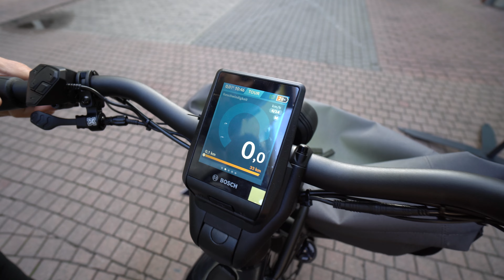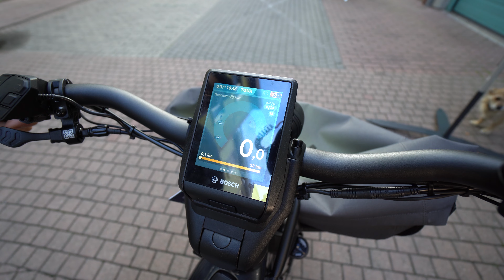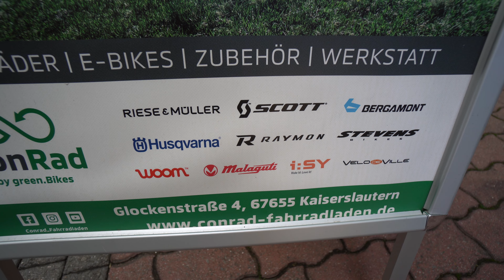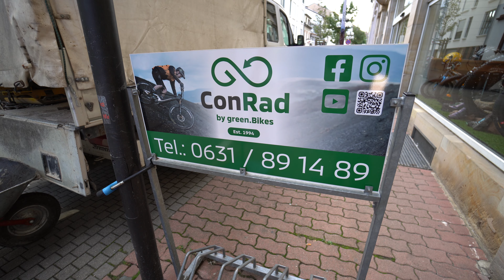E-Bike 2022 | E-Bike Riese und Müller Homage GT Rohloff CX Trekking Performance Line CX Gen4 Review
Technische Spezifikationen:
Federgabel: Marzocchi Bomber Z2 100
Federelement: Suntour RS-19 190x40
Steuersatz: Acros IntegrationX, block lock
Sattelstütze: Dropper Post X-Fusion Manic 70
Reifen: 27,5'' SUPER MOTO-X 62-584 Reflex
Schläuche: Schwalbe AV21
Felgen: Rodi Tryp35 27,5"
Vorderradnabe: Novatec Disc 32H
Hinterradnabe: Rohloff Speedhub E14, 14-speed, 36H
Akku: DualBattery 1250 Wh (2x 625 Wh)
Motor: Performance Line CX (Gen4)
Display: Bosch Nyon
Tretkurbel: FSA/Riese & Müller, 170 mm
Kettenblatt: 60T, for Gates drive belt CDX
Kettenschutz: Riemenschutzring
Kette: Gates drive belt CDX
Ritzel: 19T, for Gates drive belt CDX
Sattel: Selle Royal New Lookin Evo
Pedale: VP R&M Custom
Lenker: Satori R&M Custom, 25,4mm, Alu
Schalthebel: Rohloff E14 electronic shifter
Griffe: Ergon ergonomic
Bremsen: Magura MT4, disc brake; Magura MT5, disc brake
Frontlicht: Supernova M99
Rücklicht: Supernova M99, integrated brake light
Schutzbleche: SKS A69R
Gepäckträger: integrated
Frontgepäckträger mit Tasche Spanngummi: Bibia
Klingel: Billy
Seitenständer: Pletscher Comp 40 Flex
Schloss: Abus Bordo 6000/90cm black
Luftpumpe: Beto air suspension fork pump
RX Hardware: RX Chip (für RX Services)